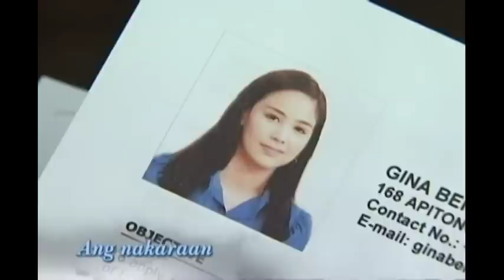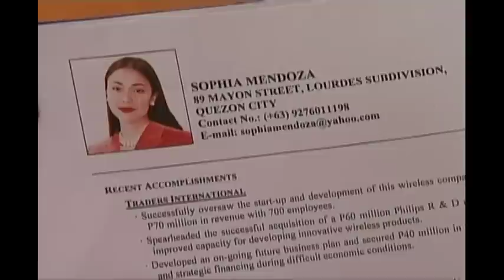Full Episode 24 | 100 Days To Heaven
Bart's moves seem to affect Sophia a lot.